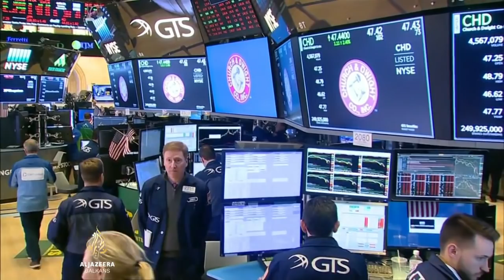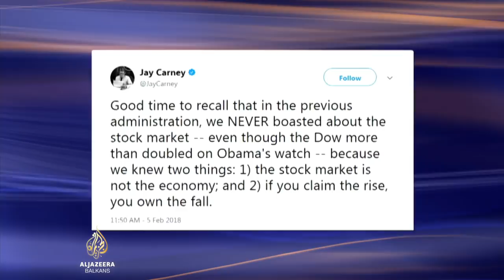Najoštriji dnevni pad indeksa Dow Jones na američkoj berzi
Svjetske berze oštro su pale. Jučerašnji trend koji je počeo u SAD-u, nastavljen je na azijskim i evropskim berzama.
Masovna prodaja akcija na američkom Wall Streetu, počela je prošle sedmice nakon što su pojedini ekonomski indikatori pokazali jači rast prosječnih plata u toj zemlji.
To je navelo pojedine berzanske investitore na očekivanje da bi američke federalne rezerve mogle podići ključne kamatne stope kako bi kontrolisali inflaciju, što je dovelo do masovne prodaje akcija, koje su uoči pada bile na historijskom maksimumu.

Vrijednosti dionica na azijskim berzama su značajno pale nakon što je njujorška berza juče zabiležila rekordan pad u jednom danu.
Indeks Dow Jones pao je ispod 25.000 bodova i tako izgubio vrijednost koja je rasla proteklih mjeseci.